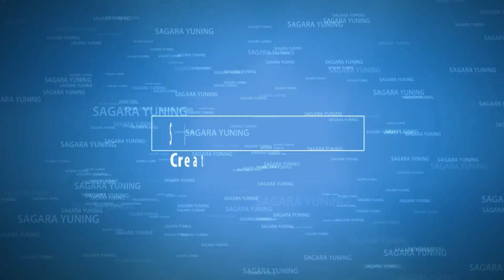Bunga Ni Holong - Yudi Ritonga ( Cover ) II Lagu Batak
Vidio Hiburan Dokumentasi pernikahan Adinda Kami
Melly J, Rambe & Pahlon Ritonga
Di Jl. Paindoan - Rantauprapat - Labuhanbatu
Semoga menjadi keluarga Samawa

Judul : Bunga Ni Holong
Vocal  : Perdana Trio

KURNIA LIVE MUSIK
Tanjung Medan - Labusel

Host & Penyanyi : Mahyudin Ritonga

Taken Shoot : Sony HXR-MC2500

Semoga Terhibur